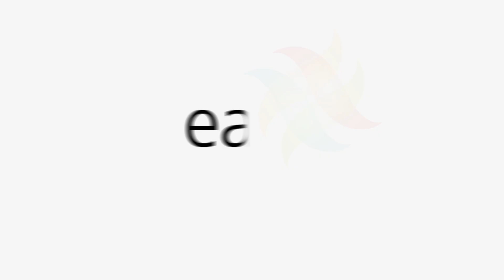"Madison Street to Madison Avenue:" The Crowds and the Arrival of the Buses from Chinatown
"Madison Street to Madison Avenue: A Lunar New Year Celebration" -- On Saturday, February 6, 2015, the East Midtown Partnership, Madison Avenue Business Improvement District, Chinatown Partnership, and Confucius Institute for Business at SUNY brought the Lunar New Year celebration uptown to Madison Avenue. Watch as the buses travel from Chinatown's Madison Street to exclusive Madison Avenue and the event kicks off.